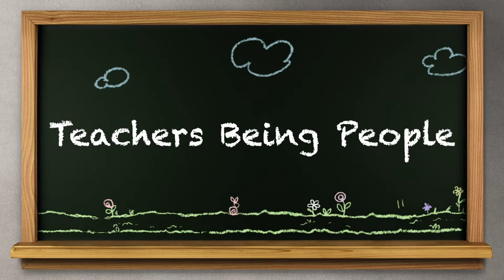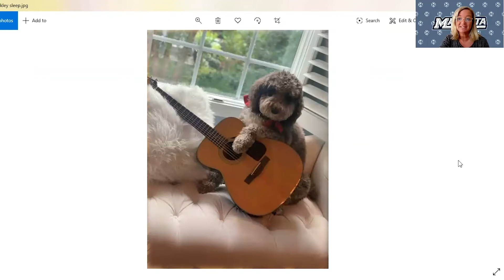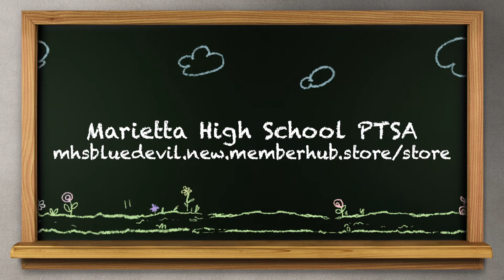Good Morning Marietta | August 21, 2020